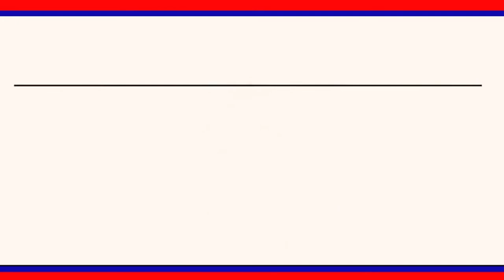వేములవాడ శ్రీ రాజరాజేశ్వరస్వామి ఆలయంలో మహారుద్ర యాగాన్ని వేద పండితులు ఘనంగా నిర్వహించారు|| LRT NEWS